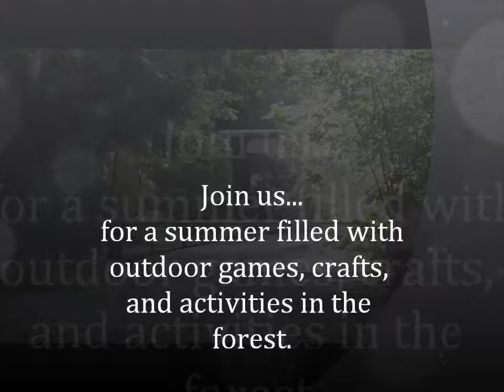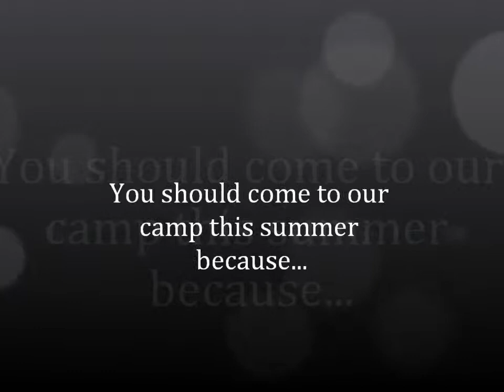Morrell Nature Sanctuary Summer Camp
Morrell Nature Sanctuary runs a summer day camp for children aged 5-9. Children learn and play in nature, and this video highlights just a sampling of the engaging activities at our camp.